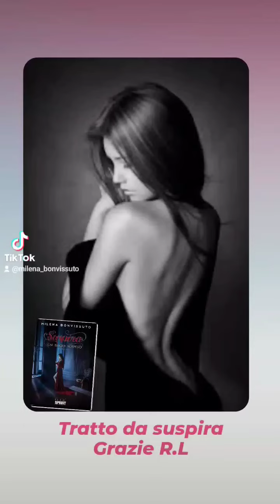estratto del mio romanzo